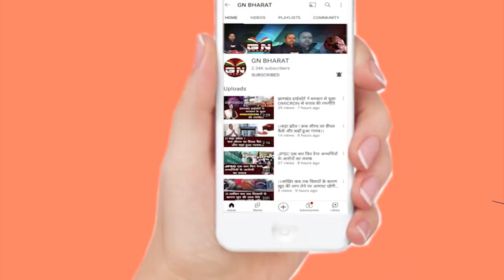Lohardaga || तेज आंधी के साथ हुए बारिश में ट्रांसफॉर्मर, पोल सहित गिरा पूरा गाव अंधेरा में डूबा